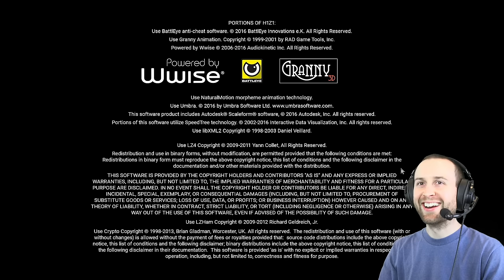H1Z1: King of the Kill - SUPER SQUAD - YouTube Gaming Live Stream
▸ Enjoy the video? Leave a like :) Thanks!

What is H1Z1?

"H1Z1: King of the Kill is a fast-paced shooter in which players compete in large-scale chaotic PvP spectacles of skill, wit and a little luck, where everyone must fight to the death to stand alone at the top of the podium."